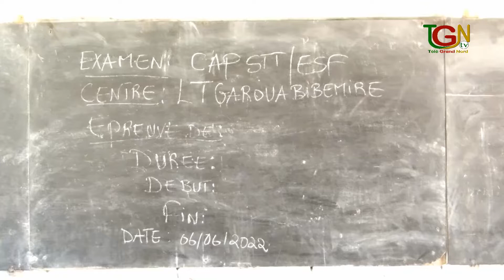Examen PROBATOIRE et CAP STT Centre Lycée Technique de Garoua-Bibemiré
TGN tv Nord